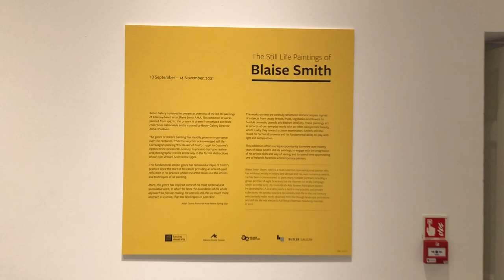Inca went to view a wonderful exhibition of still life at the Butler Gallery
Blaise Smith’s still life painting are stunning. You honestly want to eat the food he has painted.